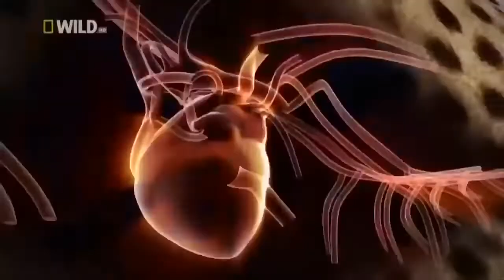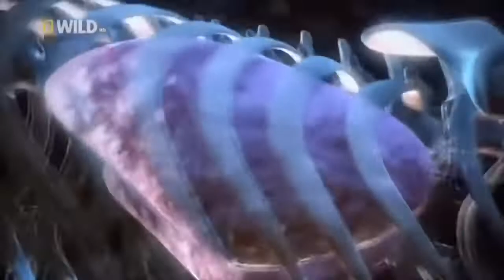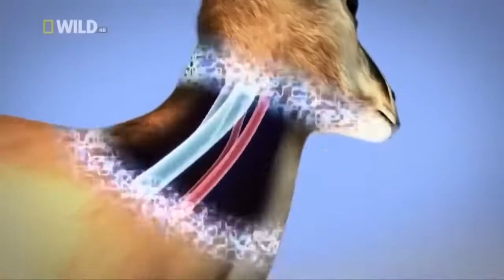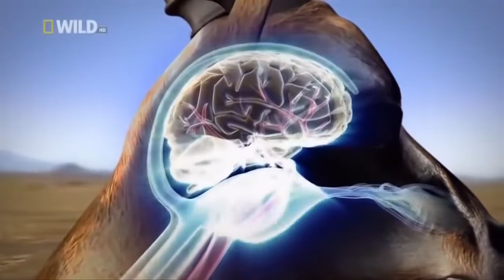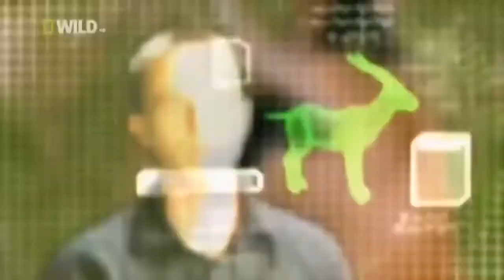Суперхищники — Гепард Документальные фильмы HD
Гепард (устар. охотничий леопард; лат. Acinonyx jubatus) — хищное млекопитающее семейства кошачьих, обитает в большинстве стран Африки, а также на Ближнем Востоке. Это единственный современный представитель рода Acinonyx. Быстрейшее из всех наземных млекопитающих: за 3 секунды может развивать скорость до 110 км/ч. Согласно другим данным, максимальная скорость гепардов достигает 93 км/ч.

20 июня 2012 года одиннадцатилетняя самка гепарда по кличке Сара установила новый мировой рекорд в забеге на сто метров среди животных в США, пробежав данную дистанцию за 5,95 секунды. Забег проходил в зоопарке американского города Цинциннати.

ЛІЦЕНЗІЇ
Songtradr (Sound Recordings), Adrev Masters Admin (від імені студії звукозапису "APM in North America and EMI Production Music for Rest of World|KPM Main Series"); Associated Production Music LLC, SOLAR Music Rights Management та організації, що володіють правами на музику (7)